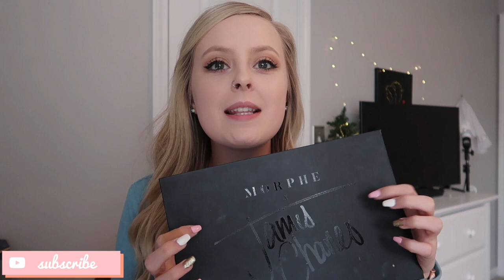MAKEUP PRODUCTS I CANT LIVE WITHOUT || 2019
💛WELCOME BACK💛

Today I’m going to be showing you guys the makeup products that i can’t live without!!  I hope you guys have a wonderful day & don’t forget to smile!☺️❤️

Favorite Youtubers: Bethany Mota, Alisha Marie, Adelaine Morin, Simplynessa15, Niki and Gabi, Eva Gutowski, Teala Dunn, Meredith Foster, Jess and Gabriel, The Ace Family